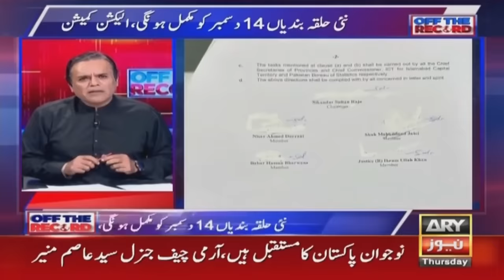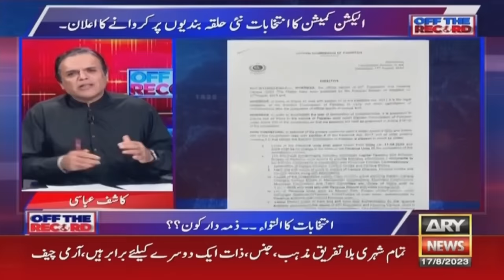Off The Record | Kashif Abbasi | ARY News | 17th August 2023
۔"Previous govt needs a break," Rauf Klasra and Ather Kazmi unravels PDM's political tactics

۔Is postponement of election taking place under any plan?